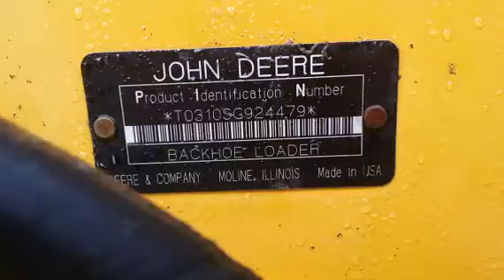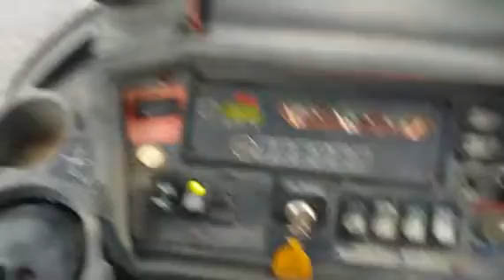2005 DEERE 310SG For Sale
Title: 2005 DEERE 310SG For Sale